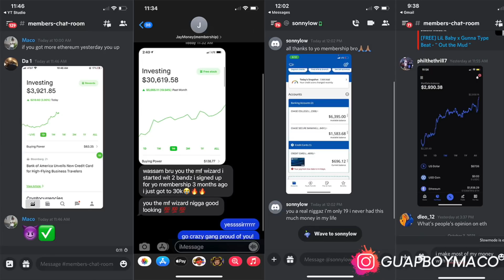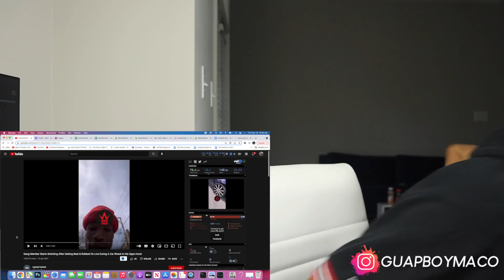HE WAS TALKING TOUGH THEN HIS OPPS PULLED UP AND DID HIM DIRTY ( HE SNITCHED TO THE POLICE) REACTION